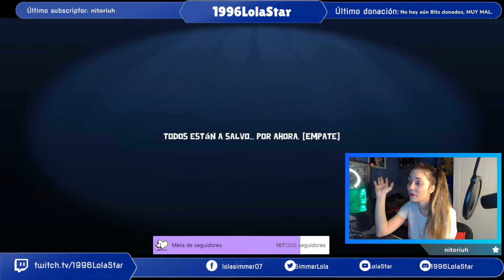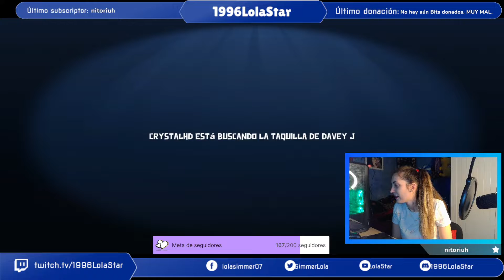Goose goose duck - CON STREAMERS Parte 5 INTENTAMOS AMONG US Y LOS SERVIDORES PETADOS.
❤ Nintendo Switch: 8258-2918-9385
❤ Steam: LolaStar96
❤ Blizzard: LolaStar1996
❤ Epic-games: LolaStar96
Equipo:
● Pórtatil:GF63 THIN 95C
● Procesador: Intel CORE I7 9750H x 4,40 GHZ OVERCLOCK
● Memoria Ram: 16 GB's 2666 MHz DDR4
● Display: 15,6" FHD (1920x1080) IPS-Level 60Hz
● Tarjeta Gráfica: MSI Nvidia Geforce 1650 MAX Q GDDR5 4GB
● Disco duro: 512 GB's NVMe PCIe SSD
● Cable de red: Duronic Cable de Red SFTP Cat8 10m Morado
● Capturadora: AverMedia - LGP LITE gl310
● Web Cam: Razer Kiyo streamer
● Micrófono: Kapsule HQ streaming microphone kit